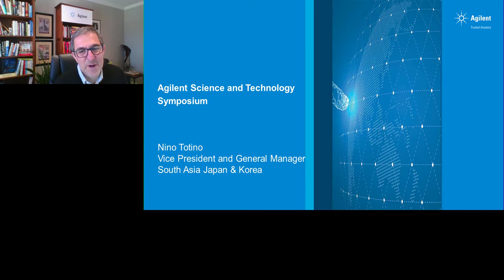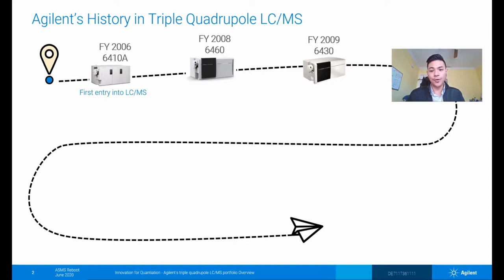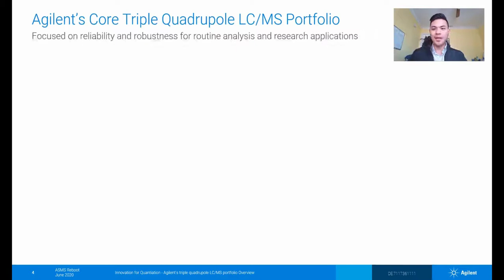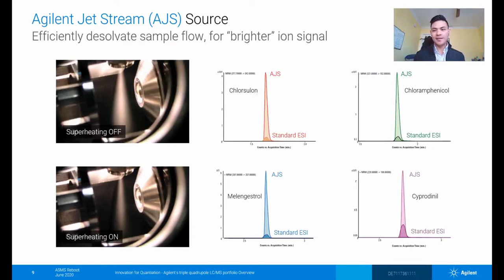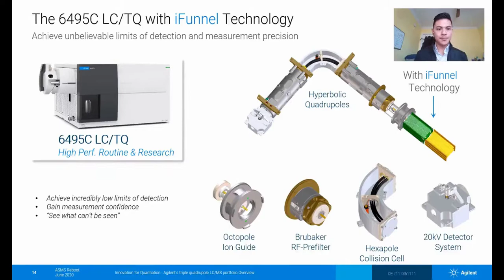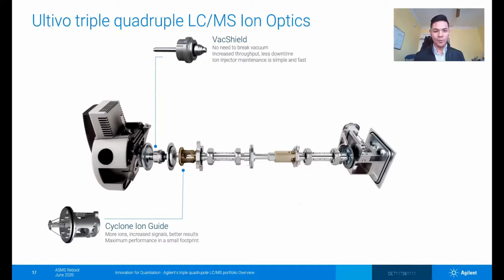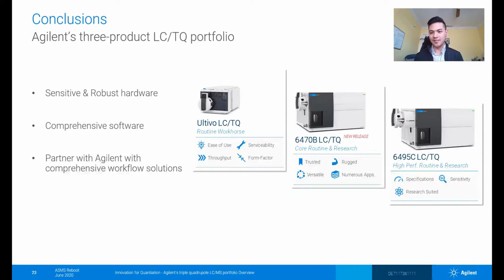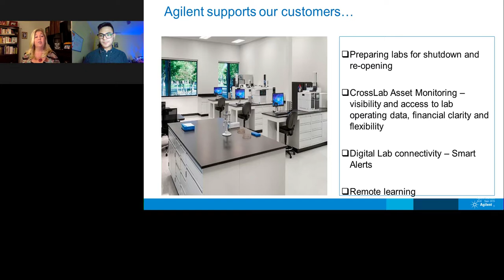Innovation for Quantitation - With Agilent's Triple Quadrupole LC/MS Portfolio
Presented By: Patrick Batoon, PhD

Speaker Biography: Patrick Batoon is the Product Manager of Triple Quadrupole LC/MS at Agilent Technologies. His Ph.D was obtained at University of the Pacific with a focus on mass spectrometry fundamentals such as ionization efficiency, ion-molecule reactions, and ion fragmentation pathways. Joining the company in 2016, he was formerly a chemist in Agilent's LC/MS Quadrupole R&D group, as part of the core team for the Ultivo LC/TQ and LC/MSD iQ.

Webinar: Innovation for Quantitation - With Agilent's Triple Quadrupole LC/MS Portfolio

Webinar Abstract: Triple quadrupole LC/MS has come a long way since its birth in the mid-1970’s as an academic research instrument. With its ability to selectively filter and detect analytes of interest with a high degree of sensitivity, triple quadrupole LC/MS has become a gold-standard for chemical quantitation for many analytical instrumentation labs to-date. Since 2006, with the launch of Agilent’s own brand of “LC/TQ” mass spectrometers, there has been a constant push to provide the most sensitive, rugged, and reputable systems to-date.